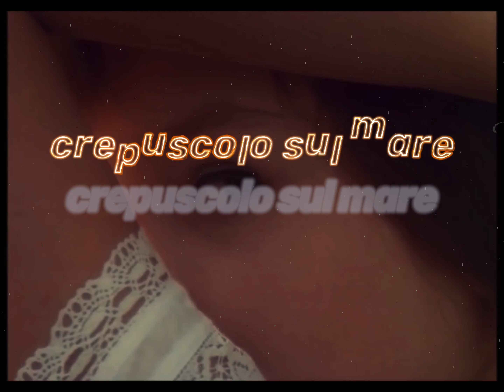crepuscolo sul mare (strumentale e film)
Instrumental Inspired by Piero Umiliani

Gambi